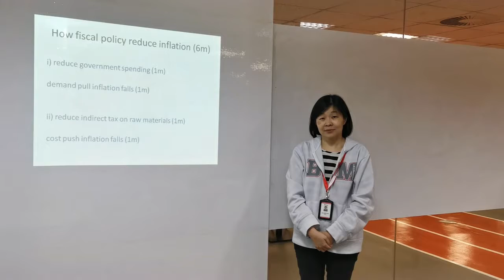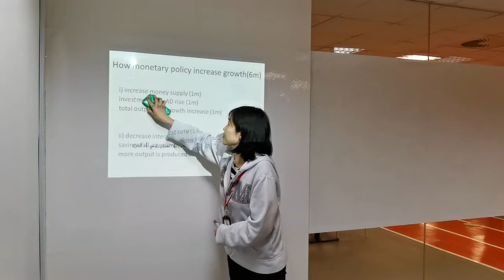IGCSE Accelerator Seminar (Aspiration International Secondary School)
Seminar Speaker, Accounting 0452 & Economics 0455, Ms Lem Siow Wui